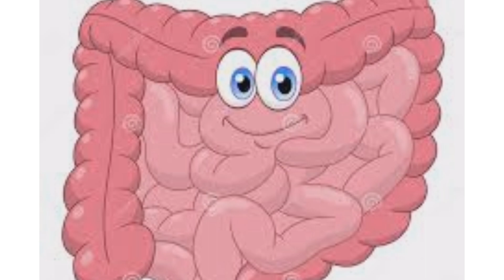Bhumi Pednekar Weight Loss Secret Coffee: भूमि पेडनेकर की वो सीक्रेट कॉफ़ी जिससे वो रहती है फिट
Bhumi Pednekar Weight Loss Secret Coffee: भूमि पेडनेकर की वो सीक्रेट कॉफ़ी जिससे वो रहती है फिट @Balancedietmantra @JeevanKosh @theyogainstituteofficial @GunjanShouts

Discover the incredible journey of Bollywood actress Bhumi Pednekar's transformation from fat to fit with her effective diet plan. Learn about her well-structured diet chart that played a crucial role in her weight loss journey. Explore the secrets behind Bhumi Pednekar's successful weight loss and how her disciplined diet became a key factor. Join Jeevan Kosh as we unveil the details of Bhumi Pednekar's diet plan, providing you with valuable insights and inspiration for your own health and fitness goals. Witness the power of determination and nutrition in achieving a stunning transformation.
बॉलीवुड अभिनेत्री भूमि पेडनेकर के अद्भुत सफलतापूर्वक वजन घटाने के सफर की खोज करें उनकी प्रभावी आहार योजना के साथ। जानें उनकी यथायात्रा में महत्वपूर्ण भूमिका निभाने वाले उनके सुसंगत आहार चार्ट के बारे में। भूमि पेडनेकर की सफल वजन घटाने के पीछे रहस्यों का अन्वेषण करें और यह कैसे उनका अनुशासित आहार महत्वपूर्ण भूमिका निभाया। जीवन कोश के साथ जुड़ें जब हम भूमि पेडनेकर की आहार योजना के विवरणों का पर्दाफाश करेंगे, जो आपको आपके स्वास्थ्य और फिटनेस लक्ष्यों के लिए मूल्यबोध और प्रेरणा प्रदान करेगा। वजन घटाने और स्वस्थ जीवनशैली बनाए रखने के लिए आहार योजनाओं पर विशेषज्ञ सलाह के लिए तैयार रहें। इस शानदार परिवर्तन की प्राप्ति में संघर्ष और पोषण की ताकत को देखें।